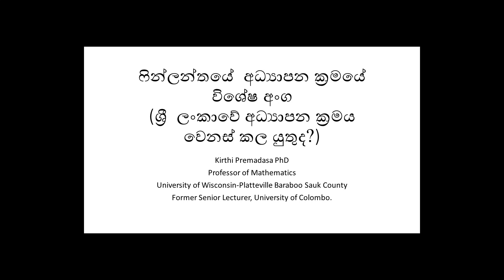(Part 2)The Finnish Education System. Should the education system in Sri Lanka be changed ?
This is Part 2 of my investigation into possible directions where change can be made to the Sri Lankan education system . Finland has maintained its presence in the top region of major world indices such as happiness, good country, life satisfaction as well as global innovation, global competitiveness and education (PISA index). They seem to be doing something right. Here are some highlights of their education system.